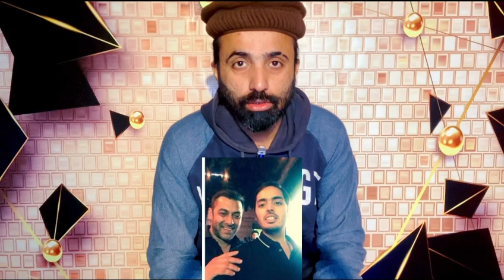Anant Ambani weight issues | Worlds Top 10 Richest Men Mukesh Ambani’s son | Rj Zeeshan Haider 🎙️